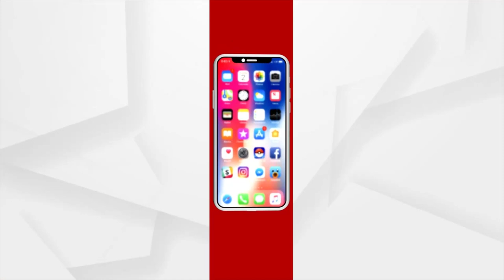ଆବର୍ଜନାରେ ବେହାଲ ରାଜଧାନୀ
ଆବର୍ଜନାରେ ବେହାଲ ହେଲାଣି ରାଜଧାନୀ ଭୁବନେଶ୍ୱର l ଉଠୁନି ଅଳିଆ,ଦୁର୍ଗନ୍ଧରେ ରହିପାରୁନି ନାହାଁନ୍ତି ରାଜଧାନୀବାସୀ l ଦାରୁଠେଙ୍ଗ ଡର୍ମ୍ପିୟାର୍ଡର ସମସ୍ୟାର ହୋଇପାରୁନି ସମାଧାନ ।